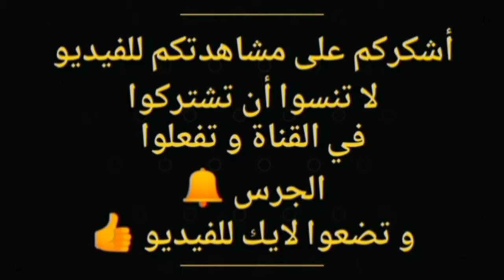مباشرة من الدارالبيضاء: مناظر جميلة جولة رائعة بجانب مارينا مفاجئة في آخر الفيديو.